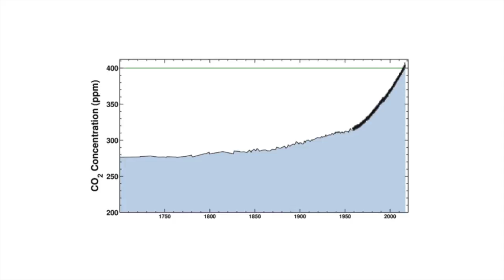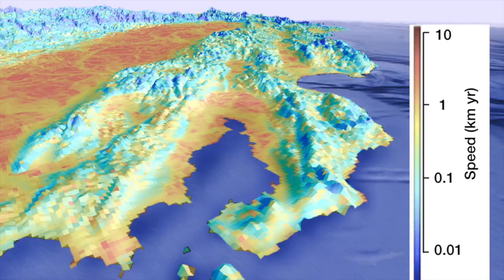Conservation in a Changing World: David Ackerly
History and ecology teach us the inevitability of change, says ecologist David Ackerly. And in this century, the climate is changing faster than ever. Warmer temperatures and record low precipitation in the recent California drought left 100 million trees dead in the mountains, and California cities and agriculture vulnerable. Ackerly has been studying how fast plants and animals may need to migrate uphill or northward as the planet warms in order to remain in their preferred temperature regime.  These velocities could be as high as five miles per year -- exceeding the ability of most species to disperse and establish new populations. Conserving variable landscapes will help plant and animal migrations, by capturing a range of climatic conditions in close proximity; corridors that connect parks and open space will also make it easier for species to move. In some cases, assisted migration may be necessary, though it brings risks of unexpected consequences. Future success will require novel strategies to conserve our natural heritage.